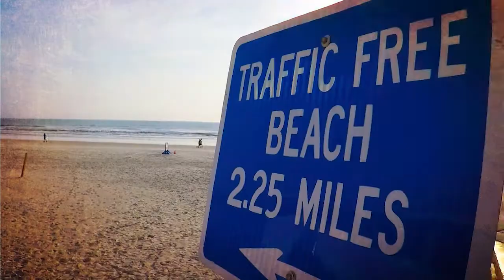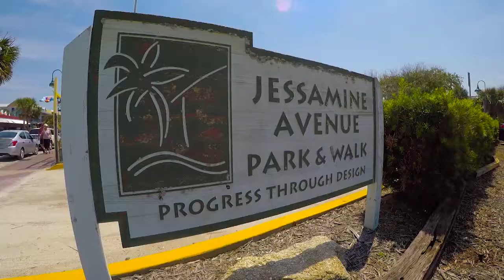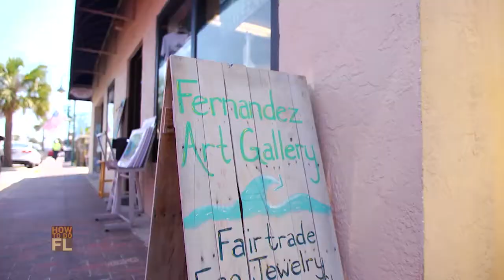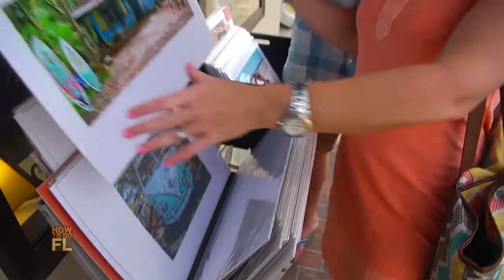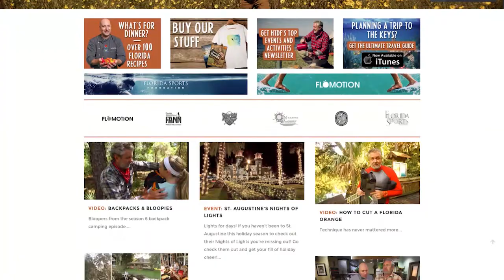How to Do Florida - NSB